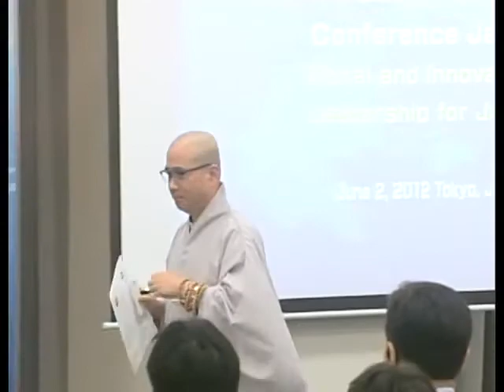2012年 GPLC Japan ケーススタディセッション03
●ヨンダム宗師（Ven. Youngdam）
大韓民国生まれ。東國大学大学院 執行学博士。京畿道南北韓交流協力委員会委員、北韓大学院大学校招聘教授を歴任し、現在は財団法人・仏教放送理事長、社団法人・韓国互助運動常任共同代表、大学法人・嶺南学院理事長を務める。

フェイスブックやTwitterでも情報を発信しています。

GPFJapan
ウェブサイト

Global Peace Foundation 国際本部
Webサイト